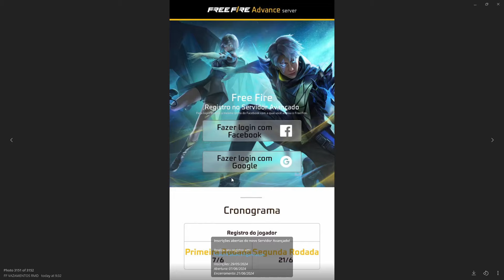FECHA Y HORA NUEVA ACTUALIZACION DE FREE FIRE 7 ANIVERSARIO DE FREE FIRE - PASE BOOYAH! JULIO 2024?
¡No te pierdas la fecha y hora nueva actualizacion de free fire!! nuevo evento 7 aniversario de Free Fire! Descubre los premios del aniversario de free fire completo todas las novedades de free fire.